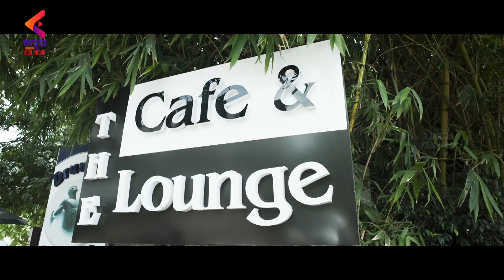Prabhas Seenu and Raghu Babu Comedy Scene | Meelo Evaru Koteeswarudu | Kannada Dubbed Movie | KFN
Prabhas Seenu and Raghu Babu Comedy Scene from Meelo Evaru Koteeswarudu Meelo Evaru Koteeswarudu movie ft. Prudhvi Raj, Naveen Chandra, Saloni and Shruti Sodhi. Directed by E Satti Babu and music by Sri Vasanth edited by Goutham Raju. Cinematography by P Balu Reddy.

Kannada Filmnagar is the final destination for all the Kannada movie lovers in High-definition (HD) and Premium Kannada Entertainment Videos, covering all the genres from Old classics to New, Love to Action and Comedy to Sentiment.